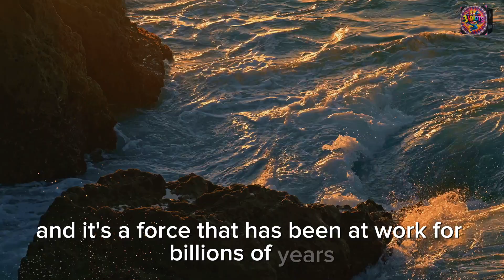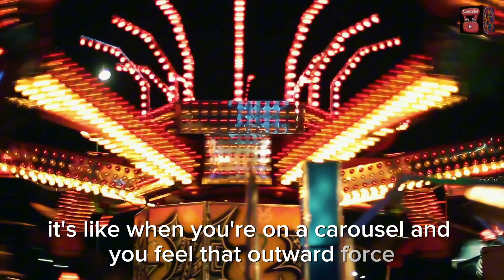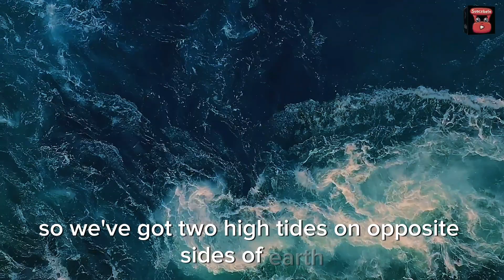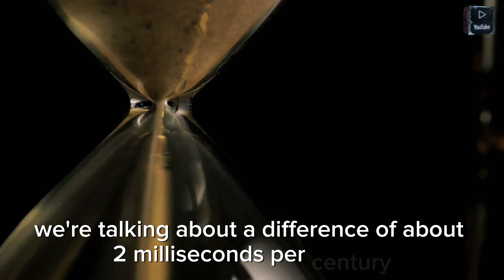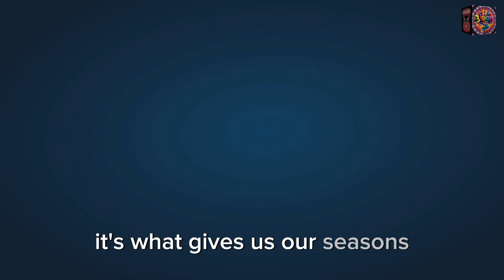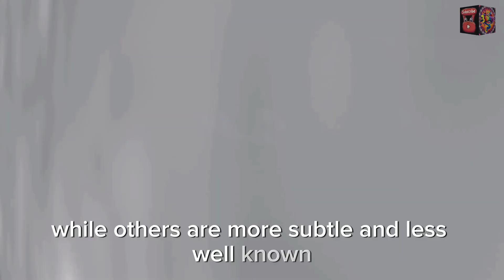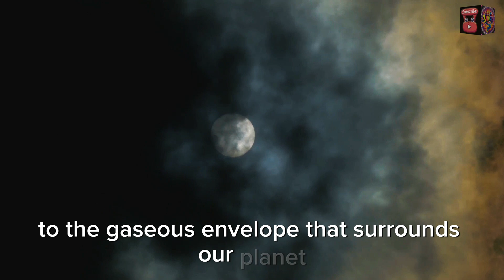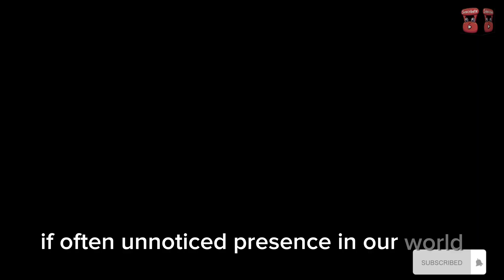"Moon’s Gravity: The Hidden Force Controlling Earth!"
Discover the fascinating ways the Moon's gravity shapes our world in "How the Moon Shapes Our World!" 🌕 From the rhythmic dance of ocean tides to the gradual slowing of Earth's rotation, this video explores the profound impact of our celestial companion. Learn how the Moon's gravitational pull creates high and low tides, contributes to tidal braking, and even stabilizes our planet's axial tilt, affecting climate over millennia. 🌀 Did you know the Moon is slowly drifting away from us? Find out why this matters! Join us on this cosmic journey and uncover the intricate relationship between Earth and its Moon.

is gravity a force
gravity is not a force
wy gravity is not a force
gravity
gravity is illusion
what is gravity
morbius hidden details
hidden detail at disneyland
glitche in the matrix
splatoon theory
sword in the stone
saving the sunbeam
strange sword slice
dude theft wars short
glitch in the matrix at disneyland
did moon landing happen
crazy moments in football
king aurthor
dude theft wars short vedio
getting over it hardest game